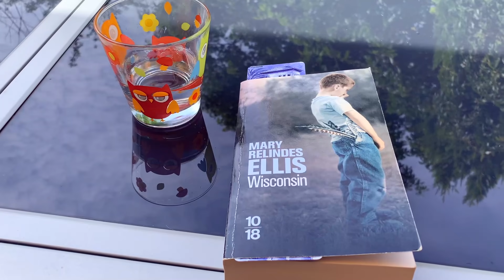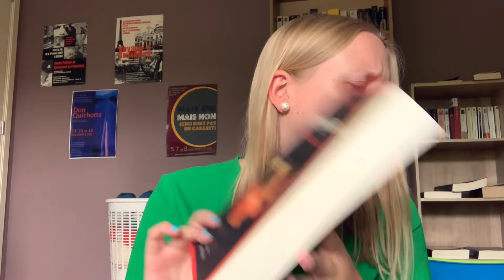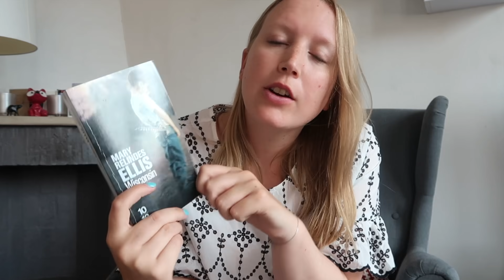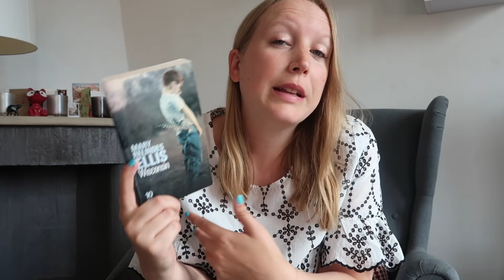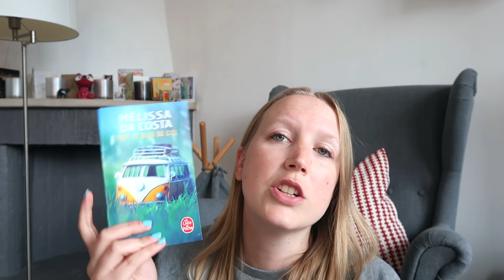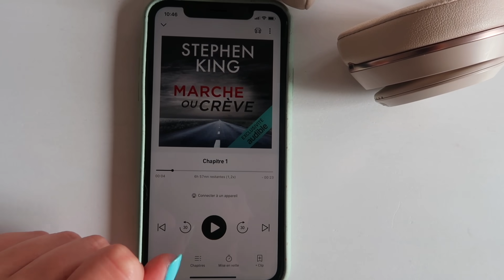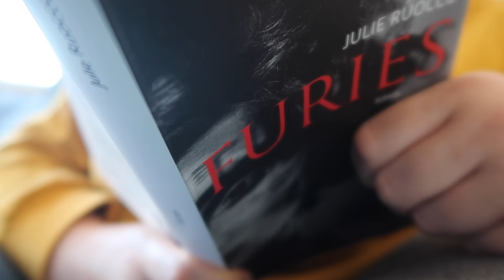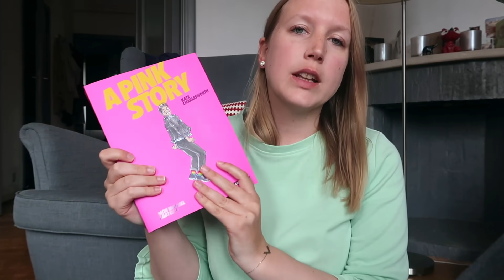VLOG - Août 2021 : Des bouquins et des escapades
Livres cités :

- "Bretzel et beurre salé 2", Margot et Jean Le Moal
- "Secrets et passions", Stefan Zweig
- "Le jour d'avant", Sorj Chalandon
- "La mystérieuse affaire de Styles" / "Les quatre", Agatha Christie
- "L'hypnotiseur", Lars Kepler
- "Wisconsin", Mary Relindes Ellis
- "Tout le bleu du ciel", Mélissa Da Costa
- "L'assassin du roi", Robin Hobb
- "Marche ou crève", Stephen King
- "Furies", Julie Ruocco
- "L'été des oranges amères", Claire Fuller
- "Eden Springs", Laura Kasischke
- "Né d'aucune femme", Franck Bouysse